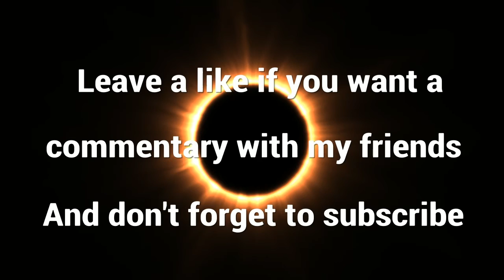25-10 Game Lets Get It